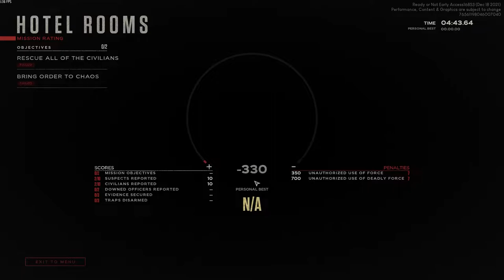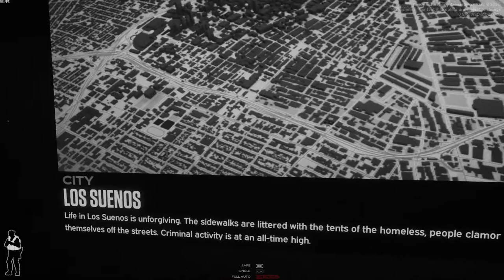overused police brutality joke - the videogame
STOP RESISTING